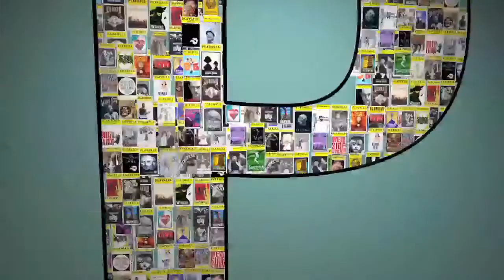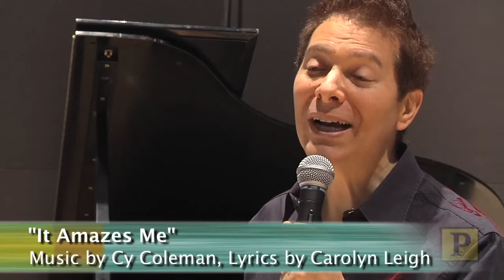PLAYBILL EXCLUSIVE: In Rehearsal With Michael Feinstein and His Cy Coleman Tribute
Renowned pianist, performer and nightclub impresario Michael Feinstein has made it his duty to keep the Great American Songbook alive. Serving as the director of the Jazz and Popular Song Series at Jazz at Lincoln Center, he does just that. In this season's second offering "Cy Coleman: Bringing Jazz to Broadway," Feinstein is joined by guest artists Michele Lee, James Naughton, Tamara Tunie, Chuck Cooper and Johnny Rodgers to celebrate the jazzy swing of Coleman's classic Broadway show tunes. Playbill cameras were on hand in rehearsal as Feinstein and Rodgers ran through songs like "I've Got Your Number," "It's Not Where You Start," "It Amazes Me" and "The Best Is Yet to Come."